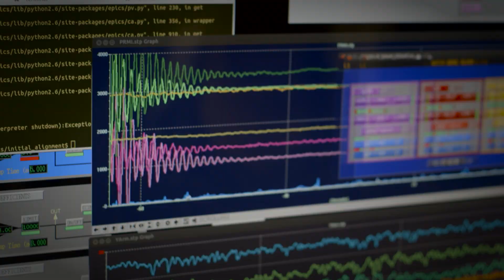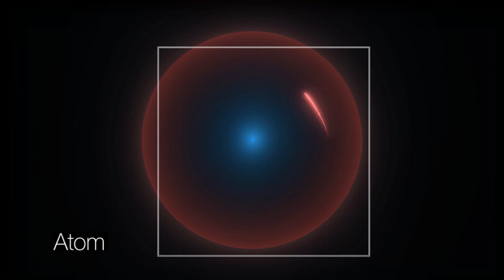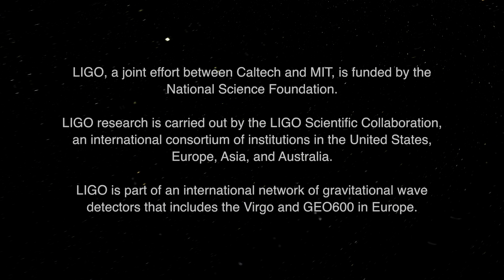LIGO: The First Observation of Gravitational Waves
On September 14, 2015, LIGO observed ripples in the fabric of spacetime. This video narrative tells the story of the science behind that important detection.

Credit: Caltech